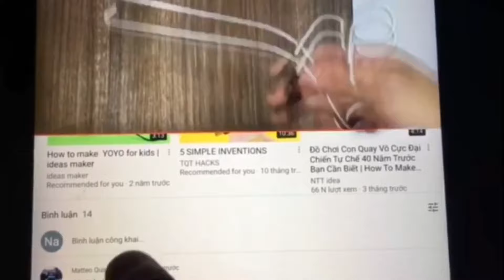BÀN BI-A MINI TỰ CHẾ |CÁCH LÀM BÀN BIA MINI CHO BÉ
Hướng dẫn cách làm bàn BIA mini cho bé chơi nghỉ hè!!!